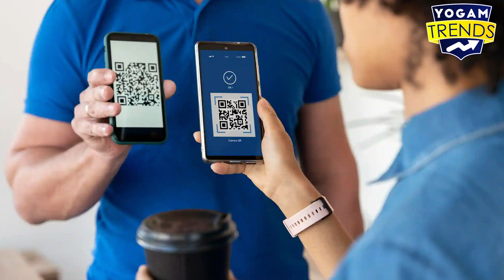பெண்களுக்கு உயர் நீதி மன்றம் சப்போர்ட் | கும்பகோணம் தீ | மோடியின் அட்வைஸ் | News Today